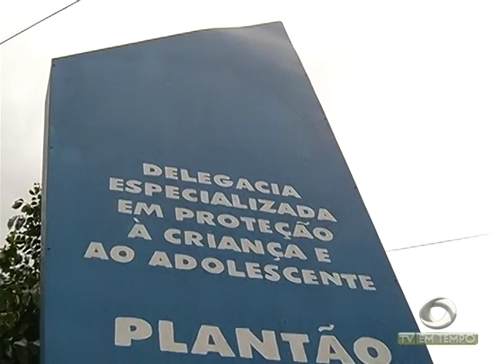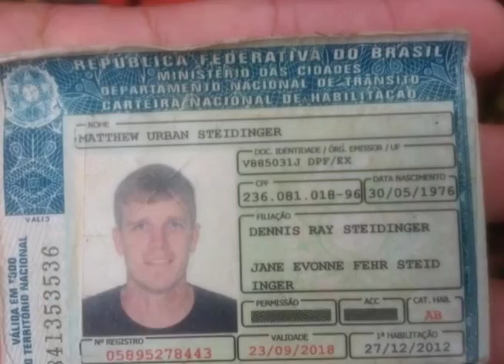Abandono: Desta vez duas crianças são encontradas trancadas em casa na zona norte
01º BLOCO JORNAL 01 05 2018 - Abandono: Desta vez duas crianças são encontradas trancadas em casa na zona norte